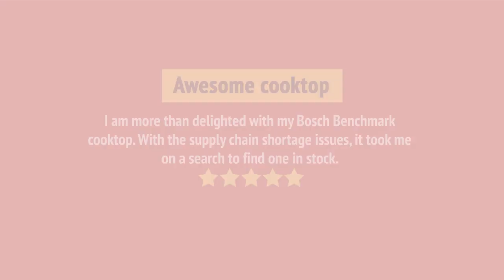Bosch NGMP077UC Cooktop Review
Bosch NGMP077UC Cooktop Reviews & Ratings by Customers